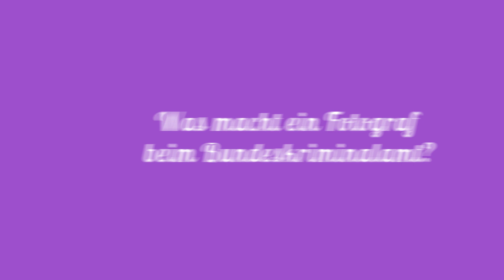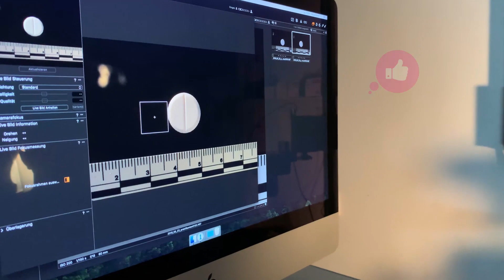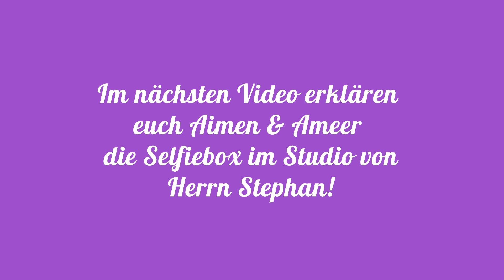Das Bundeskriminalamt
Richard Stephan Fotografie - Fotograf/-in